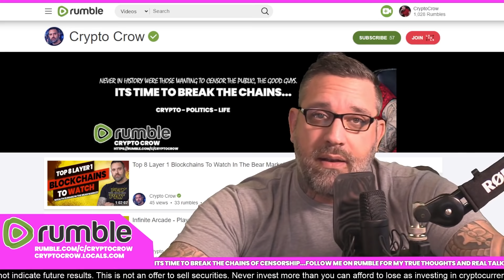I'm Building on Rumble and Locals - Time To Break The Chains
After meeting with Rumble VPs and their desire to help me build on their platform, my focus now will be building a channel there through the Bear market with exclusive content you wont find here on Youtube as on Rumble, I'll be able to say what I feel, speak my mind and my heart and not have to worry about random terminations or other nonsense by a politically leaning algorithm. I'm not right or left but a thinking man not afraid to dive in an research for endless hours to establish my opinions and I dont appreciate being silenced or manipulated in efforts to support what I believe to be a planned narrative, regardless of whether or not my views have anything to do with it. A casualty of a war on thought and perception I have nothing to do with. Well, that will change.

I will remain on Youtube for as long as they allow but my content here will be restricted and self censored. If you want the real deal about where my head is, you'll only find it on Rumble and Locals.

📲 Social Media 📢
I AM NOT A LICENSED FINANCIAL ADVISOR